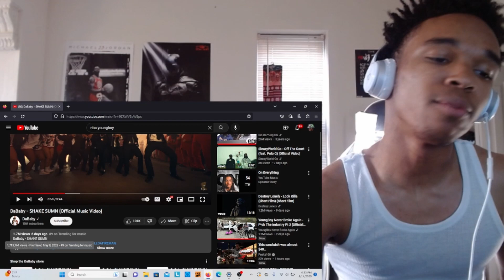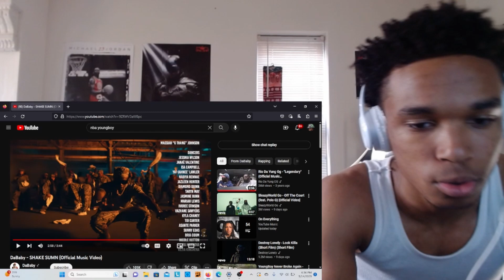DID DABABY BEAT THE FALLOFF ALLEGATIONS! DaBaby - SHAKE SUMN (Official Music Video)